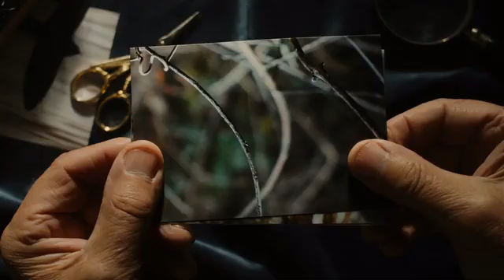Bird Buddy: A Smart Bird Feeder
Bird Buddy notifies you of feathered visitors, captures their photos and organizes them in a beautiful collection!